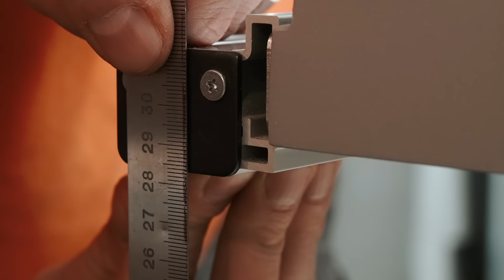⚙️ Frästisch, mal NICHT so wie ihn jeder YouTuber baut | wirsehnunsunterwegs.de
In diesem Video:
Frästisch mit selbstgebauter Einlegeplatte für eine Triton MOF001 1400W Oberfräse. Ausfräsung für eine selbstgebaute Einlegeplatte und ein paar Tricks aus dem Maschinenbau, die das Ganze etwas professioneller machen.

Wenn du magst freuen wir uns immer über Unterstützung:
Vielen Dank!

Material/ Zuschnitte für den Korpus:
Alle Maße ohne Gewähr!
Bodenplatte/ Deckplatte: 2x 1100x800x18
Wände: 3x 550x800x15
Folgende Breiten sind abhängig von der Breite des Saugers:
Stützwand 1: 1x 400x550x15
Stützwand 2: 1x 655x550x15
Zwischenboden für den Späneabscheider: 1x 400x285x15
Tür für den Späneabscheider (nicht im Video): 1x 430x586x15

feines Sägeblatt für Multiplex*
Sauger mit Anschaltautomatik*
Oberfräse Bosch*
Oberfräse Triton*
Spannzange 8mm*
Fühlerlehrenband 0,1*
Fühlerlehrenband 0,05*
Sicherheitsschalter mit Klappe* (Achtung: muss selbst verkabelt werden!)
Rollen/ Füße*
günstiger, aber tauglicher Fräsersatz*
Steckschlüsselsatz klein*
Lochsägen:
gutes Set*
preiswertes Set*
billiges Set*
oder einzeln:

Zeitmarken:
0:00 Anfang
1:49 Abstützung
7:15 Tischplatte
19:04 Einlegeplatte
29:26 Fräse einbauen
31:09 Sicherheit
35:16 Fazit

Vielen lieben Dank an unsere Kanalmitglieder:
Mirco B.
Rene B.
Bruno Schmutz
Ronald Mann
Schoko 341
koebeli-Patrick
Karsten Büchner
Anni on Tour
uhle. busle
Tobias G1996
Lars W.
newmythica
MO S
Peter & Bettina Schröder
Christian Lund
Martin Schäfer
Achim&Beate
Michael Hub
Markus HuckepackT5
Tobias Bextermöller
Peter
Thomas Mischo
Wolfram 1
voortrekker
Frank Hippauf
Melly und Tobi M.
Thomas Schnelle
René Fath
Gabü Ü
Dexcore
Marcus Kuba
Jürgen
Joerg Schnizer
Monchichi
Kammi
Kai Evers
Renate u. Peter Kudernatsch
Uschi Wii
Mike Aßmann Business // Motivation // Personality
Erk Schumacher
Enny W
Ben Hellwig
Dennis Thandor

Unbezahlte Werbung! Wir bekommen nix, aber müssen das hier trotzdem als Werbung kennzeichnen.